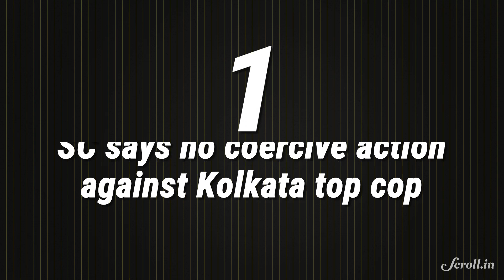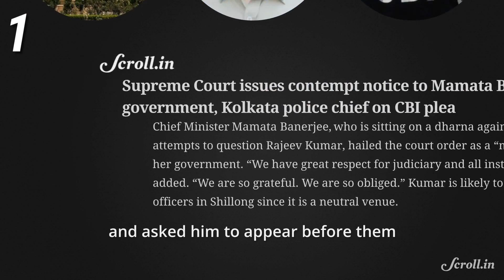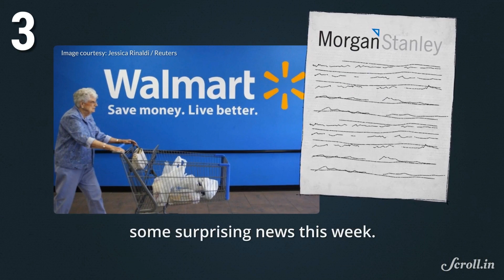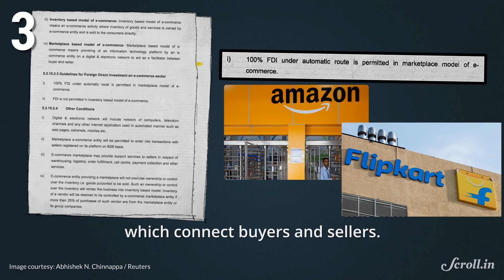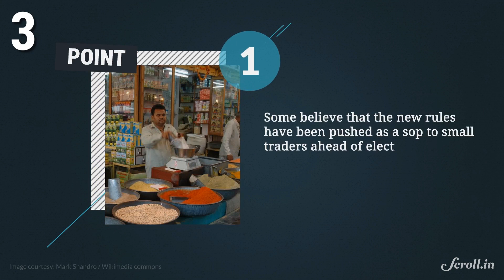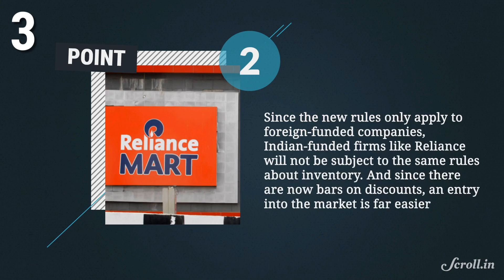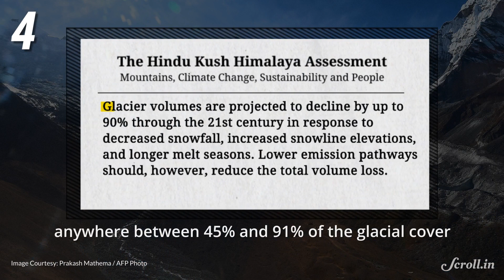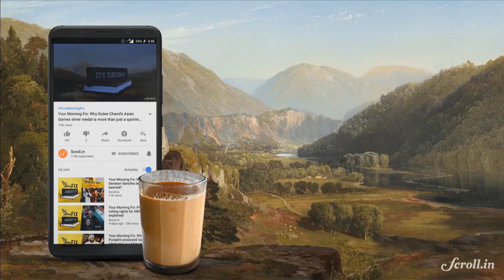Your Morning Fix: Mamata calls off dharna, rapidly-melting Himalayas and why Walmart may quit India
Your Morning Fix for February 6, 2019

SC says no coercive action against Kolkata top cop

SC slams govt, says Centre trying to destroy NRC

Morgan Stanley warns Walmart may quit India

Report: Two-thirds Himalayas in Hindu Kush may melt by 2100

CREDITS:

Editor and Lead Writer: Smitha Nair
Lead Producer: Astha Rawat
Writer: Rohan Venkataramakrishnan
Video Editors and Animators: Crystelle Rita Nunes, Anmol Kanojia, Sanjeev Nair
Writer and Producer: Shayonnita Mallik
Producer: Shibika Suresh
Executive Producer and Naarrator: Sannuta Raghu